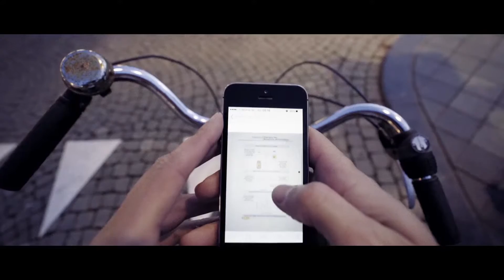Go the extra mile: Joep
Why choose to study at Maastricht University? These four short videos show different aspects of student life in Maastricht: problem-based learning, sports, study associations and social activities. Four former students tell their own story about how their Maastricht University experience has affected their lives as young professionals at the beginning of their careers.